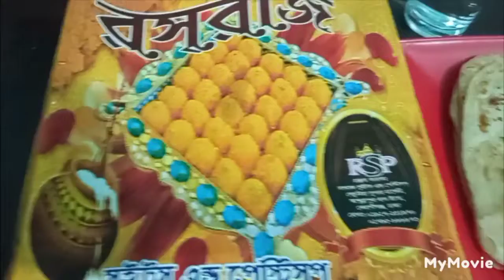# সকাল থেকে শুরু করে দিলাম কাঁঠালের বীচি ও ডাটা দিয়ে চিংড়ি মাছ রান্নার রেসিপি 👍👍💖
I am hosnera this is my YouTube channel. I have post Video here about cook.its have many video. You canbfind your video you want.
আমি রান্নার টিপস এবং সহজে রান্নার করার ভিডিও আপলোড করে থাকি।
আমি বাংলাদেশ থেকে ভিডিও আপলোড করি।
সবচেয়ে মৌলিকভাবে, রান্না মানে খাবারে তাপ প্রয়োগ করা। খাবারটি বেকড, ভাজা, ভাজা, সেদ্ধ বা ভাজাভুজি করা হোক না কেন, এটি সবই রান্না। প্রমাণ দেখায় যে আমাদের পূর্বপুরুষরা 2 মিলিয়ন বছর আগে খোলা আগুনে রান্না করা শুরু করেছিলেন। মাইক্রোওয়েভ, টোস্টার এবং স্টোভটপের মতো সরঞ্জামগুলি ব্যবহার করার পাশাপাশি লোকেরা এখনও খোলা শিখায় কিছু খাবার রান্না করে। বৈজ্ঞানিক পরিভাষায়, রান্না হল তাপের উৎস থেকে খাদ্যে শক্তি স্থানান্তর করা। তাপ যেভাবে খাদ্যকে পরিবর্তন করে সে সম্পর্কে যতটা তাপ তাপ সম্পর্কে। কারণ গরম করা খাবারকে আরও বেশি করে তোলে।